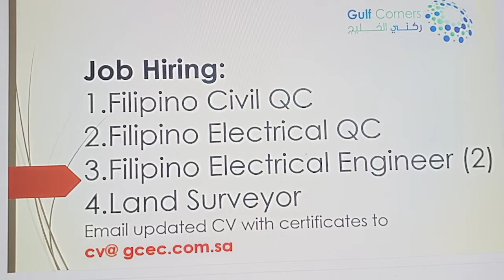Gulf Corners Job Hiring- Filipino Civil QC, Elecl QC, Elecl Engr & Surveyor email to